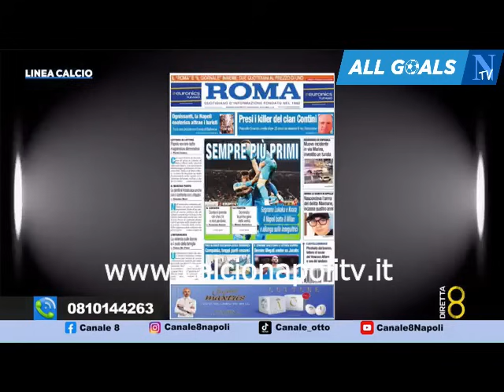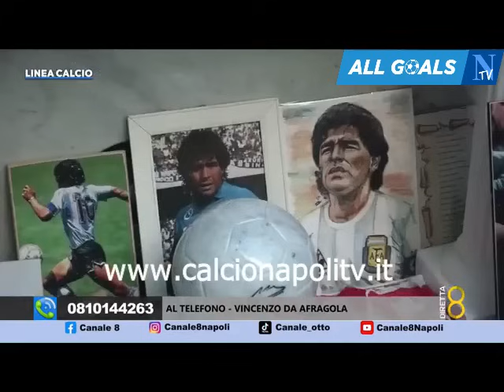Milan-Napoli 0-2 Linea Calcio 30/10/24